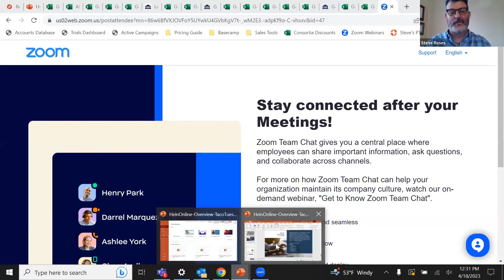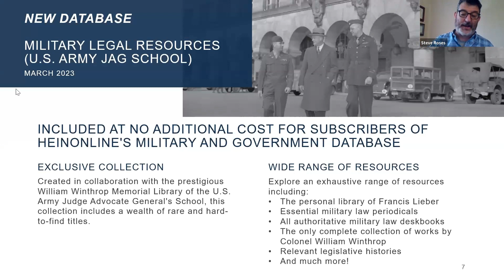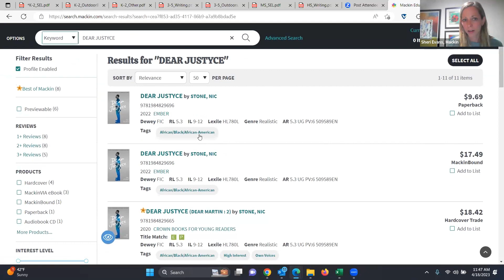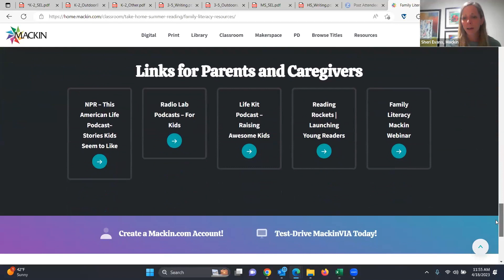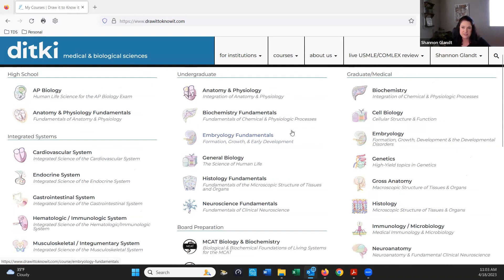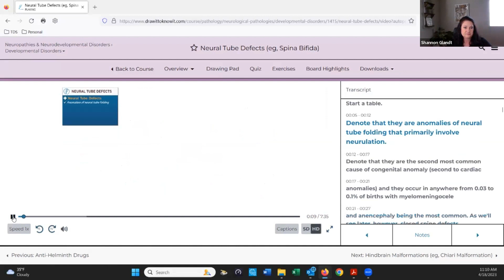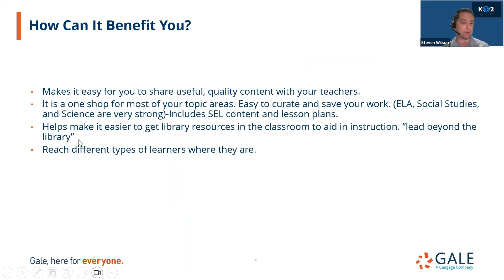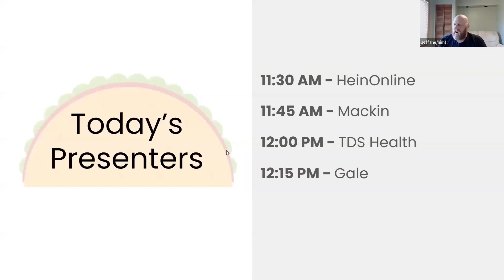April 18th, 2023 Taco Tuesday: HeinOnline, Mackin Educational Resources, TDS Health, & Gale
Chapters: 00:00 – Introduction  |  01:04 – HeinOnline  |  13:35 –  Mackin Educational Resources  |  27:04 – TDS Health  |  43:22 – Gale   |   55:04 – Outro

We understand your time is valuable and you may not have time to spend a whole hour in front of the computer to learn about new vendors or products. Taco (Talking About Coop Opportunities) Tuesdays are free and virtual 15-minute segments that showcase WiLS’ vendor partners and their products.

The lineup for Tuesday, April 18th, 2023 is linked here, along with the corresponding start times in the video which you can click to jump right to that segment. See below for more details about each one.

Chapter Details:
00:00 – Introduction
01:04 – HeinOnline
Join Steve Roses as he provides a brief overview of HeinOnline Academic, a multidisciplinary research platform used by nearly 1,000 U.S. academic institutions. As a bonus, you can learn about our newest products and how WiLS members receive special discounts!
13:35 – Mackin Educational Resources
Watch an overview of Mackin Educational Resources’ collection of take-home summer reading to increase family literacy.
27:04 – TDS Health
Come learn about updates and new products from TDS Health.
43:22 – Gale
Join to learn more about Gale Resources to Support Mental Health & Wellness
55:04 –  Outro